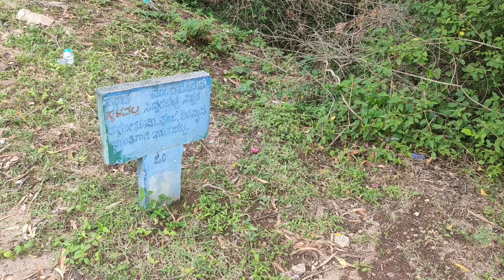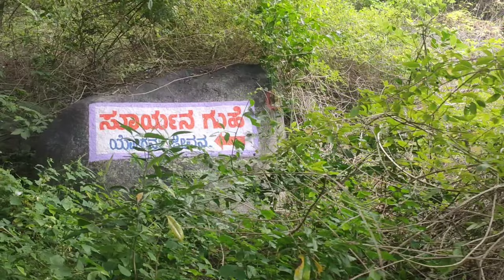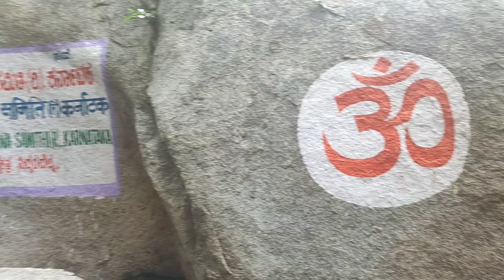Siddara betta | Trek and cave temple | Best place for day trip